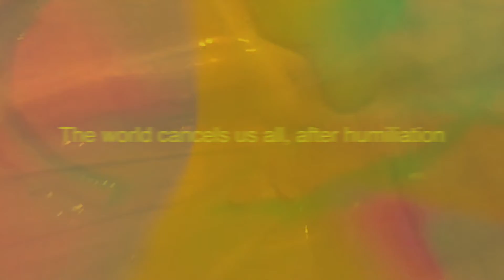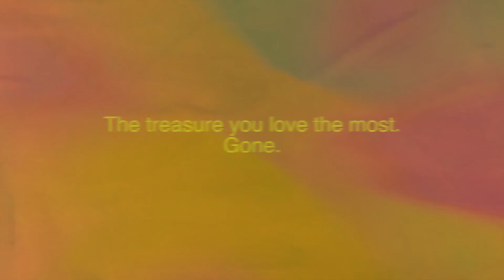Gone_God Pt4 ~ YkNoT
Smells like bitch in here.